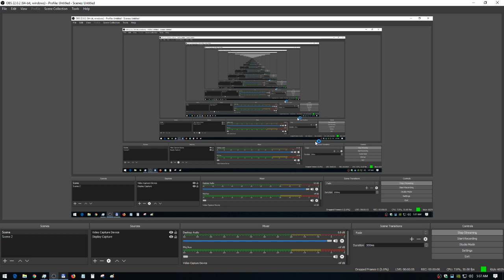Saturday Livestream: Dota 2 - Techies lose and win, ranked Crusader I ... and noobs...